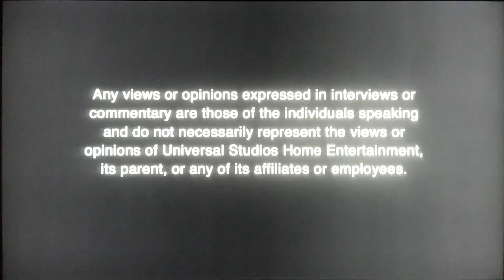Opening to Despicable Me 2010 Blu-ray (2014 Re-Print)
1. Loading screen
2. Blu-ray Menu
3. FBI Anti-Piracy Warning screen
4. Interview/Commentaries screen
5. Rated PG MPAA screen
6. "Availability of network enabled..."
7. Universal Pictures logo
8. Illumination Entertainment logo